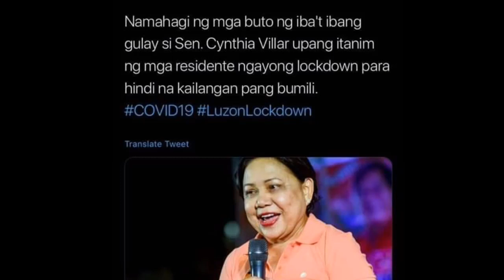Cynthia Villar urges home gardening | Community Quarantine | Throwback Thursday Tricep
Cynthia Villar urges home gardening, Community Quarantine, Covid 19 salamat sa'yo! Isa kang TUNAY! TUNAY! 😅😂😆 | Throwback Thursday Tricep

GodBless😇